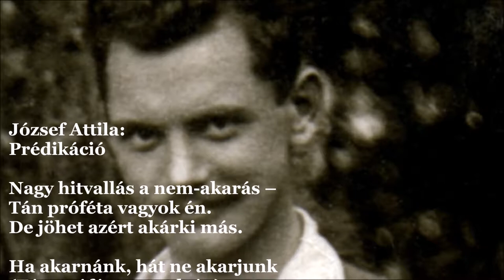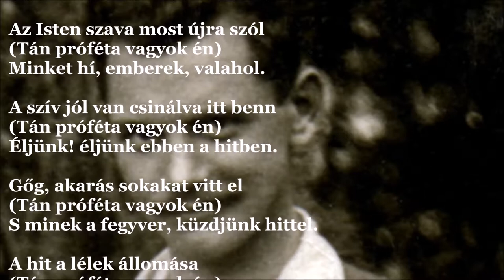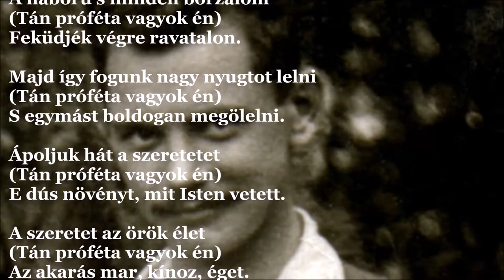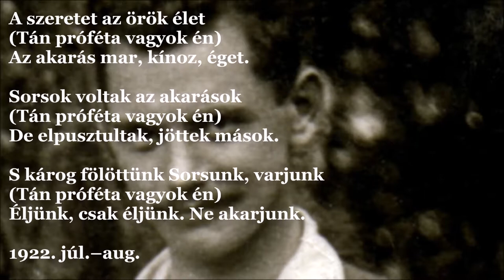József Attila: Prédikáció (J.A.V&A 141.)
Prédikáció

Nagy hitvallás a nem-akarás –
Tán próféta vagyok én.
De jöhet azért akárki más.

Ha akarnánk, hát ne akarjunk
Minden gőgöt földbe takarjunk.

A férget el miért tapossam –
Úgyis elpusztul hamarossan.

Legyen már ez a hitvallásunk
S a szeretet lesz áldomásunk.

Az Isten szava most újra szól
Minket hí, emberek, valahol.

A szív jól van csinálva itt benn
Éljünk! éljünk ebben a hitben.

Gőg, akarás sokakat vitt el
S minek a fegyver, küzdjünk hittel.

A hit a lélek állomása
S ez a szeretet hitvallása.

A háború s minden borzalom
Feküdjék végre ravatalon.

Majd így fogunk nagy nyugtot lelni
S egymást boldogan megölelni.

Ápoljuk hát a szeretetet
E dús növényt, mit Isten vetett.

A szeretet az örök élet
Az akarás mar, kínoz, éget.

Sorsok voltak az akarások
De elpusztultak, jöttek mások.

S károg fölöttünk Sorsunk, varjunk
Éljünk, csak éljünk. Ne akarjunk.

1922. júl.–aug.